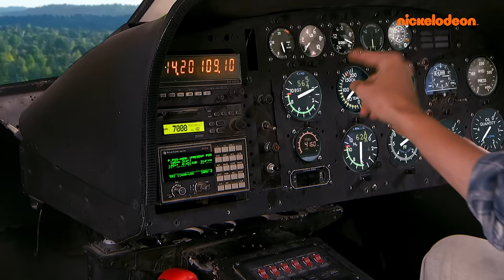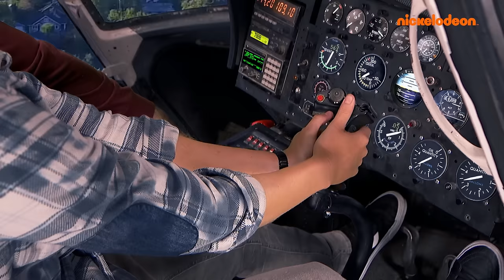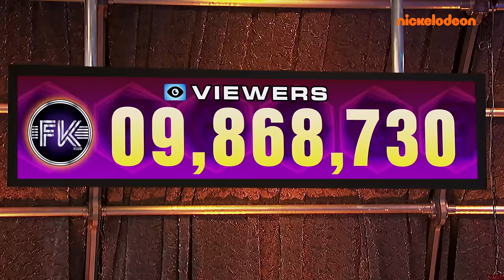Henry Danger | Jede Folge von Henry Danger Staffel 3 - Teil 2! 🦸‍♂️ | Nickelodeon Deutschland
Wir zeigen euch alle Folgen der 3. Staffel von Henry Danger! Begleitet Henry, Charlotte, Jasper und Captain Man auf ihre wilden Abenteuer in dieser action-geladenen Staffel. Ob es nun Superschurken oder die Höhen und Tiefen der Highschool sind, Henry und seine Freunde haben täglich mit neuen Herausforderungen zu kämpfen. Schaltet ein und seht zu, wie sie in dieser spannenden Staffel von Henry Danger wieder alles daran setzen, Swellview zu schützen!